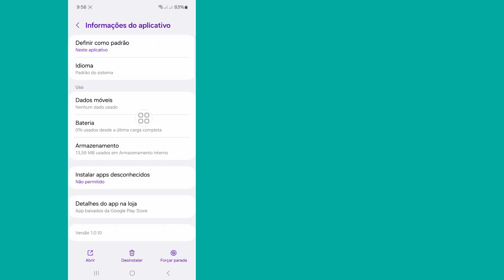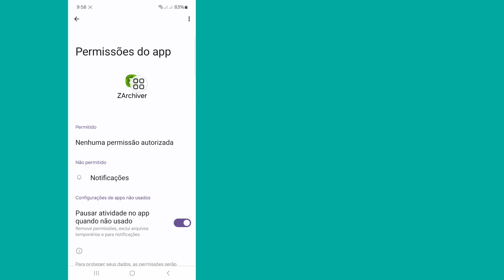A versão do aplicativo Arquivos não oferece suporte à concessão de acesso a pastas | ZArchiver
Pasta OBB não aparece..

Você está procurando um vídeo sobre como consertar a versão do aplicativo Arquivos que não oferece suporte à concessão de acesso a pastas. Você está no lugar certo. Neste vídeo vou mostrar como consertar a pasta OBB que não aparece no ZArchiver. Quer consertar A versão do aplicativo Arquivos não suporta conceder acesso a pastas. você aprenderá Como concedo acesso ao ZArchiver?

Republish it.